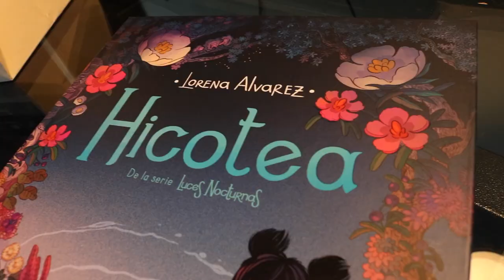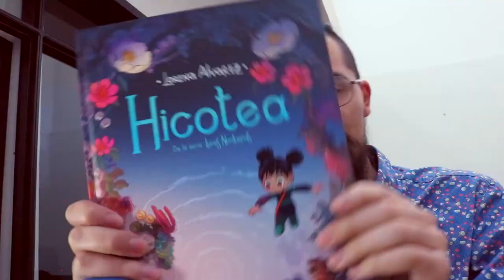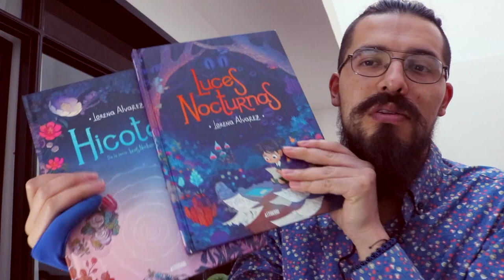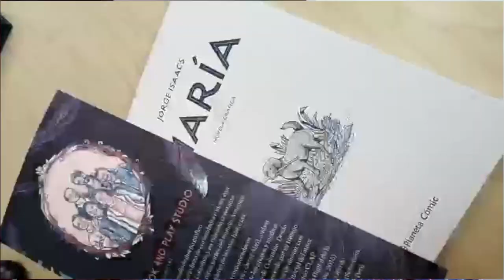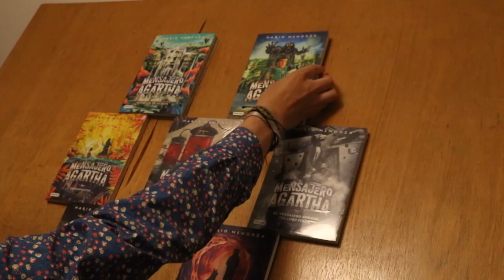¡DIBUJANDO EXTRAÑOS EN LA CALLE! / en busca de hicotea | aventuras lunaticas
Estábamos en busca del segundo libro de Lorena Alvarez y se nos ocurrió la idea de ver la reacción de la gente al regalarle dibujos.